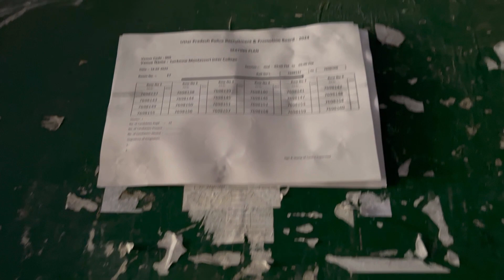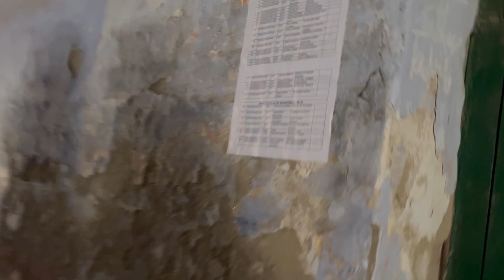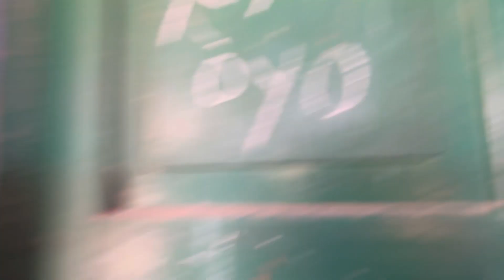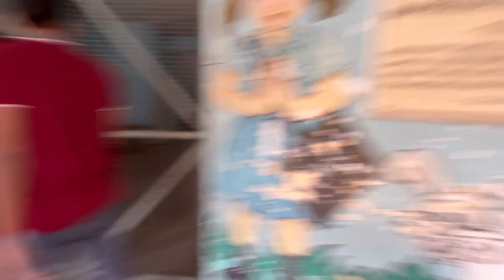Class 12th board centre ￼exam backtoschool lucknow school |Lucknow se vlogger